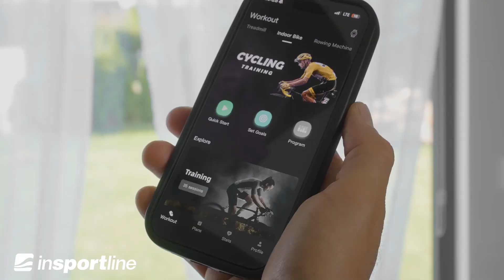Szobakerékpár inSPORTline ZenRoute 1000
Szobakerékpár maximális testreszabhatósággal. Az ülés, a kormány vízszintes és függőleges beállítása. Akár 8 terhelési szint, csatlakoztathatóság az alkalmazásokkal.